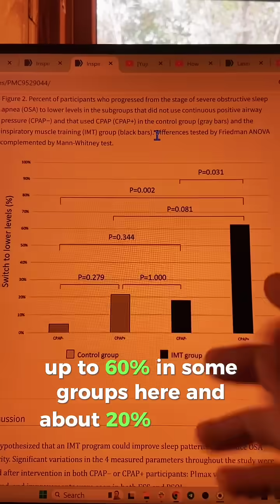Can breathing exercises really outperform surgery for sleep apnea?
Sounds impossible, right?
But research shows some breathing-based approaches can rival — or even beat — surgical outcomes.

One major surgery (UPPP) cuts apnea severity by about 32% on average… with only 8% achieving full remission.
Meanwhile, studies on inspiratory muscle training — targeted breathing workouts for the throat and diaphragm — show drops from an AHI of 53 to 17 on average.
That’s a 68% reduction… without scalpels, recovery time, or anesthesia.

Why? Because surgery changes structure, but breathing retrains function.
It strengthens the muscles that keep your airway open from the inside out.
Think of it as “neuromuscular CPAP” — training your own airway support system.

This is why smarter breathing can sometimes do what surgery can’t.

That’s a good quick fix — but the real results come when your plan matches your body.
To actually fix this long term, you need a personalized approach.